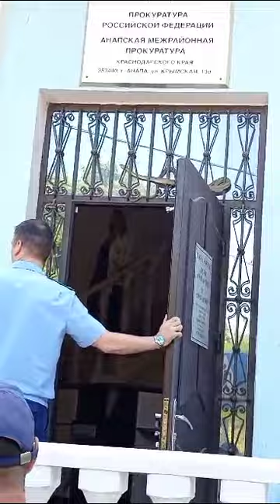The snake on the door.